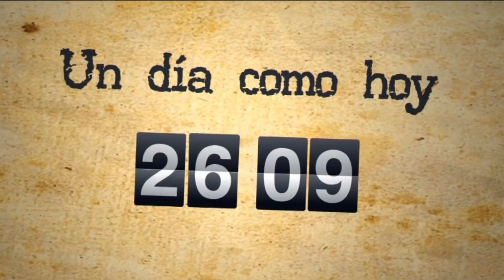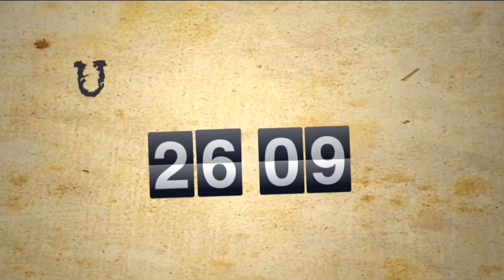Hernando de Soto sobre posible candidatura: “Estamos bien situados para ofrecer una alternativa”